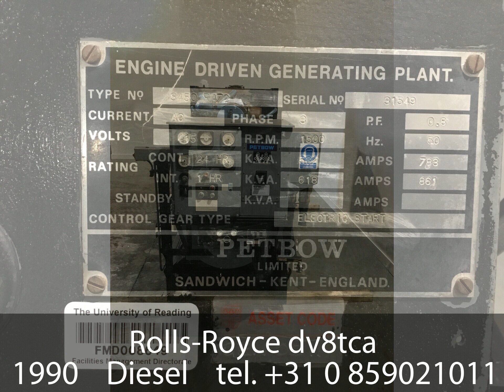Rolls-Royce dv8tca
ModelRolls Royce/perkins DV8TCA engine
Cylinders8
Advertised Horsepower650BHP
Power Standby Duty562KVA @ 1500 RPM
Volts415
Year of Build1990
Hours since new263 hours
Engine serial numberD7608-13
Onderdeelboek(en): Engels
Handleidingsboek(en): Engels
Onderhoudsboek(en): Engels
Staat van het elektrische systeem: Goed
Staat van de constructie/chassis/lassen: Goed
Staat van het uitlaatsysteem: Goed

= Bedrijfsinformatie =

The Dutch Engine and Pump Company (DEP) is a trading company with a large stock of various products. Our range has its foundations in our history and know-how gained over many years, and includes engines, pumps, generators and all kinds of equipment for heavy industry.

A one-stop-shop for builders, engineers and industries looking for a solution to their problems. As far as pumping issues, firefighters, road workers, offshore and onshore or even chemical industries are concerned, we have exactly what you are looking for.

“We have it, we find it or build it for you.”

= Meer informatie =

Algemene informatie
Type: Aggregaat
Bouwjaar: 1990
Bedrijfsuren: 263
Referentienummer: 40.320
Serienummer: D7608-13

Aandrijving
Brandstofsoort: Diesel

Functioneel
Generatorvermogen: 562,0 kVA

Staat
Algemene staat: goed
Technische staat: goed
Optische staat: goed

= Aanvullende opties en accessoires =

- Er is een afgestempeld serviceboek aanwezig
- Rekeningen van servicebeurten kunnen worden overlegd
- Servicebeurten uitgevoerd
- Stroomaansluitingen

= The Dutch Engine and Pump Company =

Klompenmakerstraat 12a
2984BB Ridderkerk
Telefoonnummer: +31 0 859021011